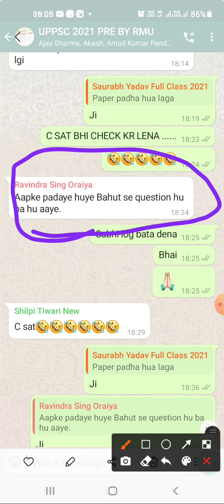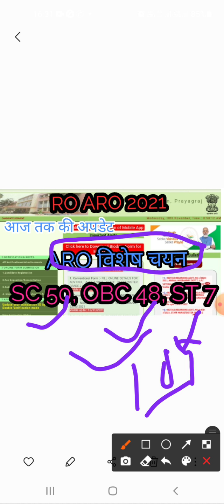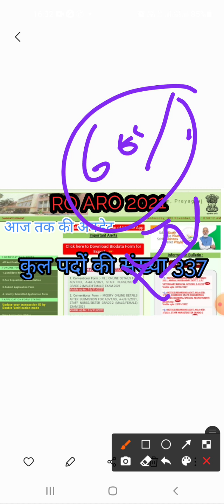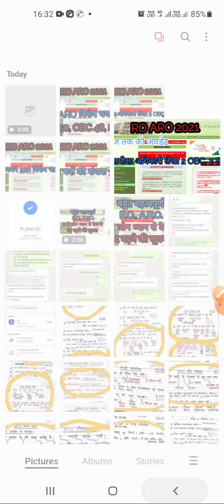पदों की आज तक की सूचना| UPPSC RO ARO TOTAL POST DETAIL | LATEST NEWS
@299 paid W APP GROUP